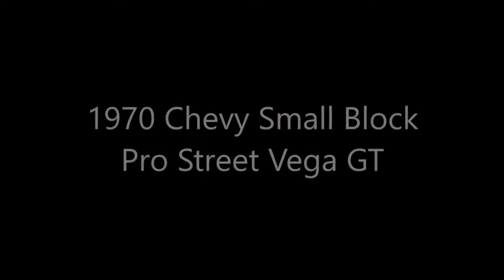1971 Chevy Vega GT Pro Street Dreamgoatinc Classic Hot Rod and Classic Muascle Car Video